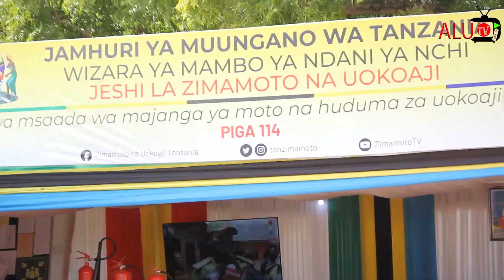SERIKALI KUTOA NJIA MADHUBUTI JUU YA KUJIKINGA NA MAJANGA MBALIMBALI